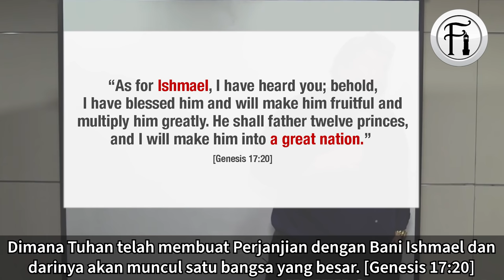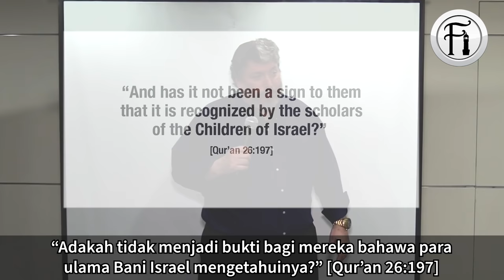Kristian Terkejut Dengan Jawapan Rabi Tentang Ramalan Kebangkitan Islam Dalam Bible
Pada sesi soal-jawab bersama Rabi Tovia Singer di Indonesia, seorang Kristian bertanya tentang kaitan Agama Islam dengan Nabi Ishmael (AS) di dalam Bible. Dengar jawapan Rabi ini yang tentunya mengejutkan pendengar-pendengar Kristian semua.